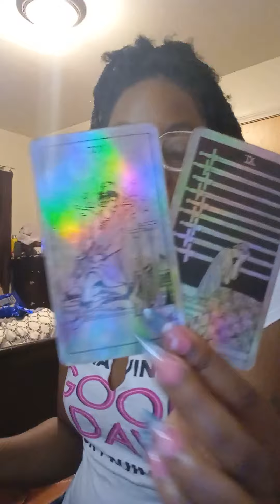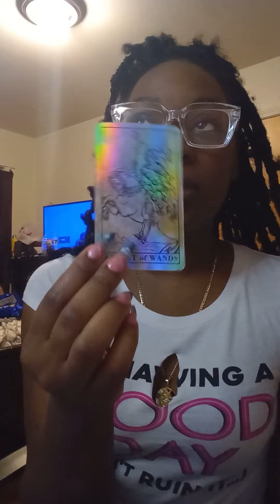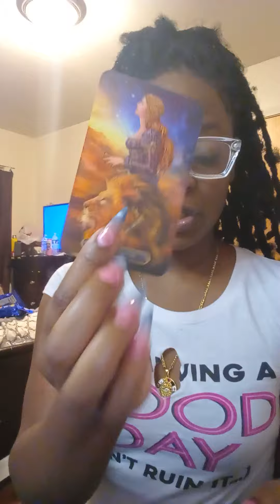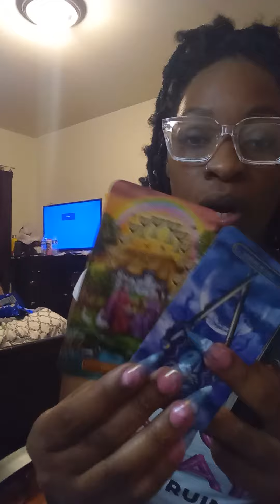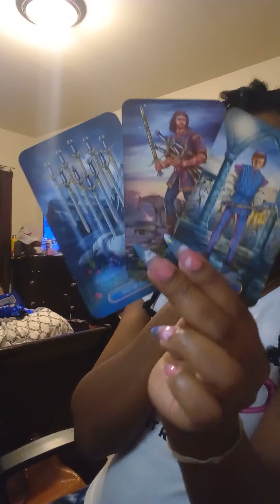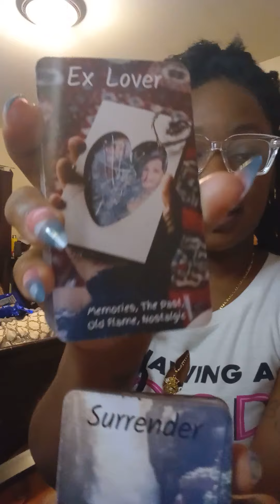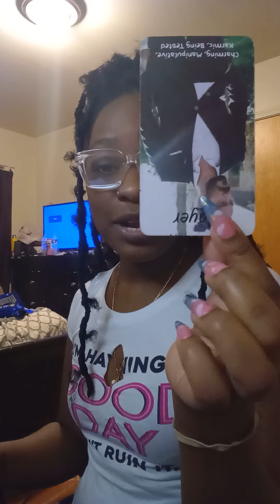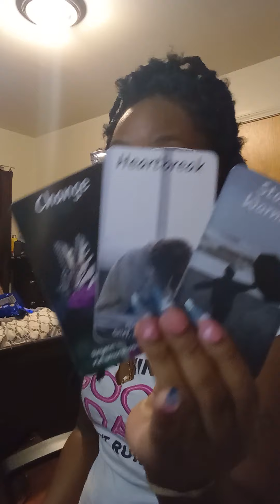Libra ♎ Current Energy Reading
Wisio